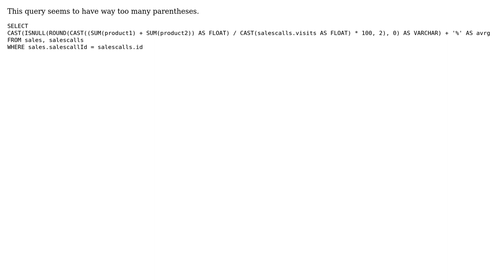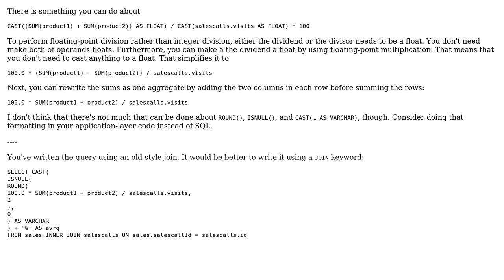Code Review: Too many parentheses to format a percentage in SELECT